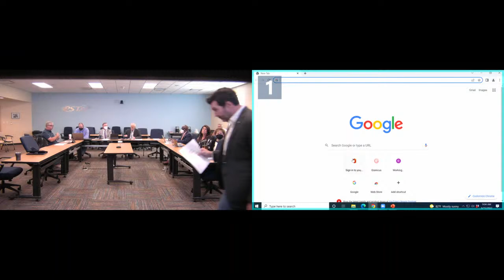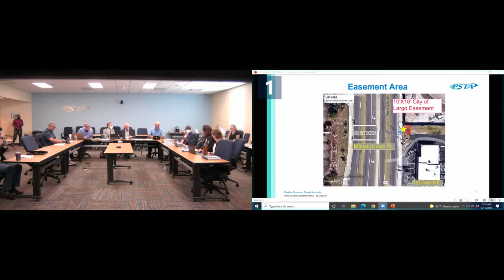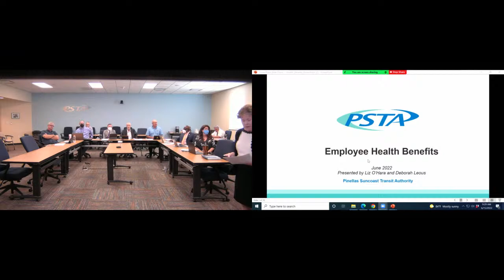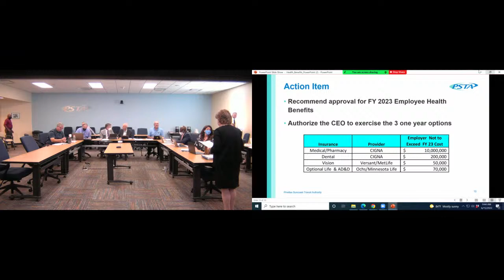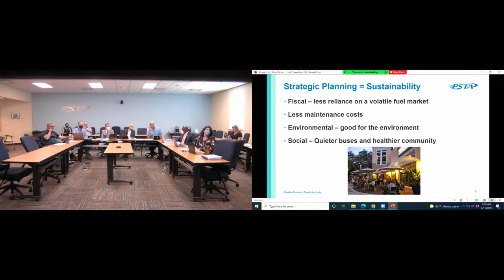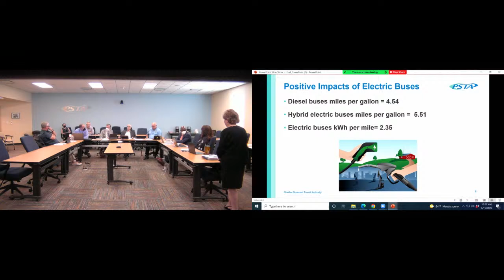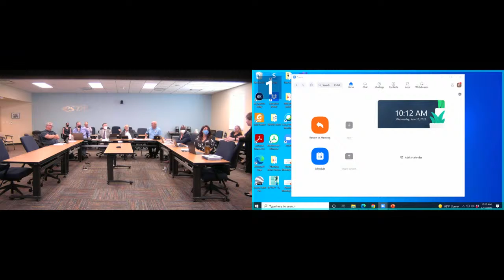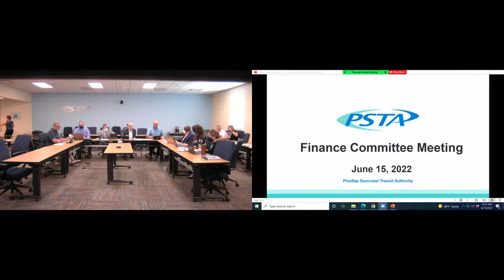Finance Committee Meeting 06/15/2022